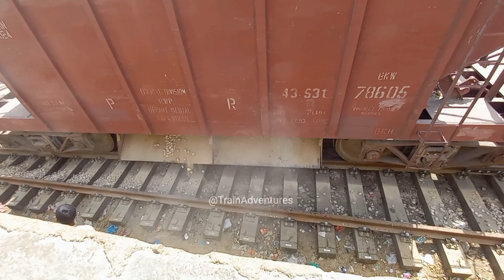Ballast Train Arrived for New Railway Track || PR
Railway bridge under construction to china port new update of railway work in process in Karachi

You can find here all Details About Pakistan Railways Locomotives

china port
china ports
china port deal
china port Karachi
china smart port
port
china port guide
china port ka Rasta
china port Clifton
Karachi china port
china port fishing
china
china port location
railway chinaport
china port automation
china port Karachi map
china port Karachi vlog
Karachi sea port
china port Karachi beach
railway
railway videos on YouTube
explore railways
railway station
railway bridge
bridge construction
under bridge construction
railway under bridge construction
bridge
bridge construction process
new railway bridge construction
about railway bridge construction
construction
railway bridge collapses
railway bridge construction format
railway over bridge construction
railway bridge construction process
railway bridge construction in 5 hours
railway bridge construction techniques
port railway
abandoned railway
model railway
railway gauge
extreme railways
railroad to port
southern railway
model railway layout